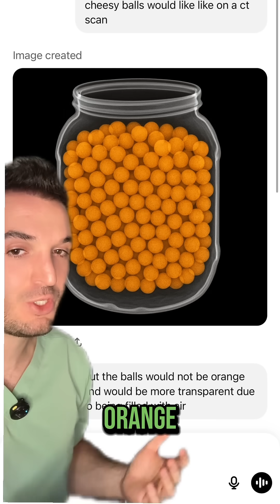CT of cheesy balls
CT confirmed: 100% cheesy ball obstruction 😂